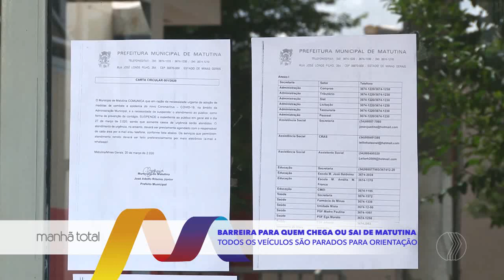MANHÃ TOTAL - Barreira para quem chega ou sai de Matutina